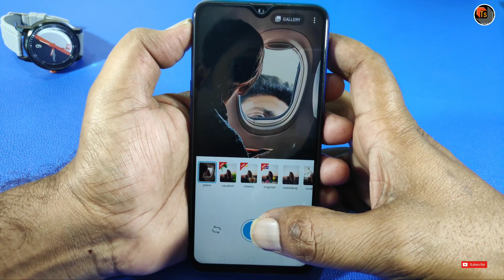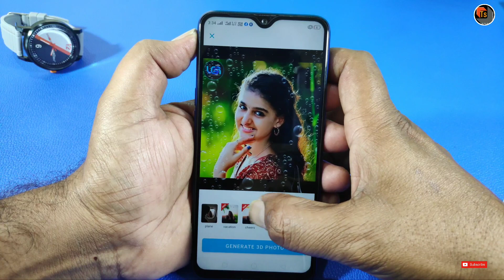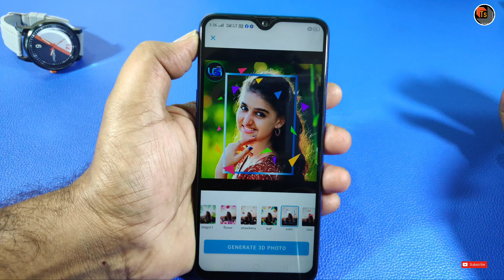LUCIDPIX App Features And Review | Best Application To Create Your Photo Into 3D Motion | Tech Siva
LUCIDPIX App Features And Review. Today, I present you the best application to Create Your Photo Into 3D Motion.